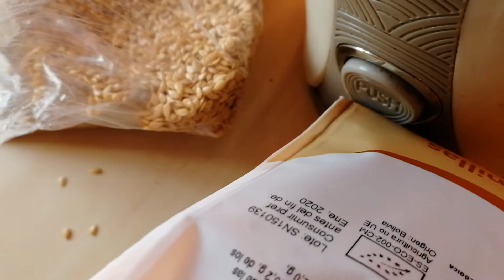Льняная каша | СУПЕР рецепт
Сайт для Регистрации на Программу

Это супер продукт! Такая каша усвоится на 100%
Полна питательными элементами и поистине можно сказать Живая Еда!
Включайте её в свой рацион несколько раз в неделю, когда есть аппетит конечно же,)